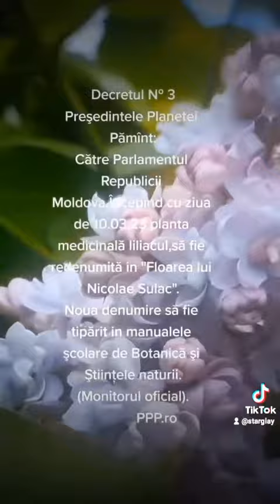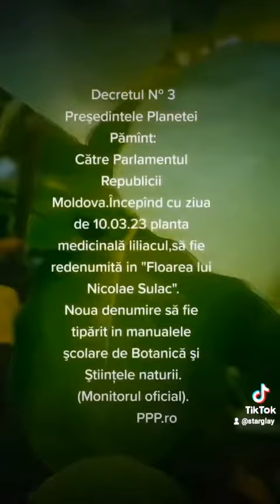Către Parlamentul Republicii Moldova!